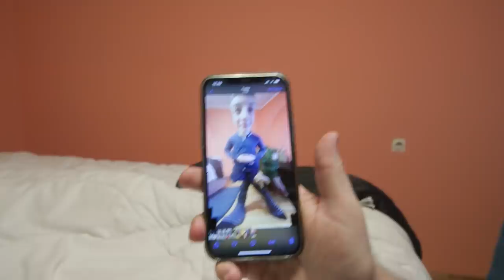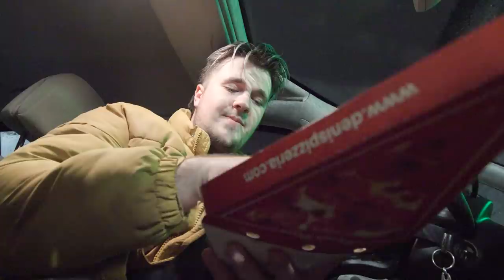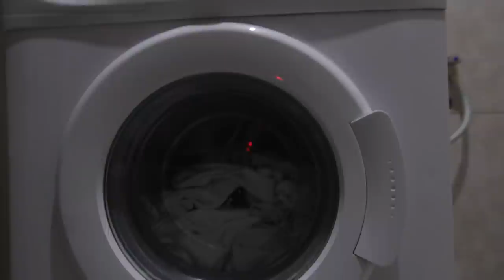LUKIN Poklon za 12-ti ROĐENDAN!!